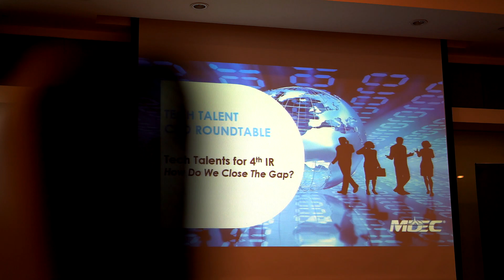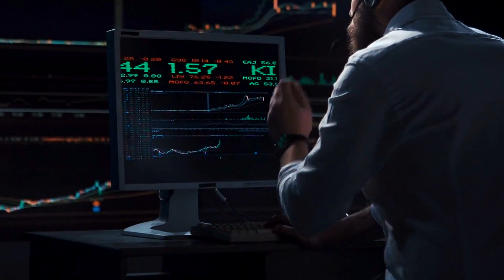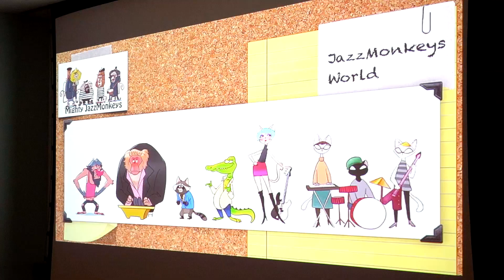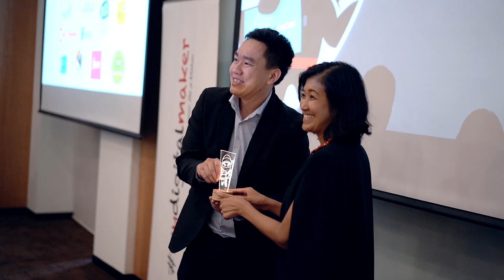MDEC Tech Talent CEO Roundtable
Watch the bits and pieces of Tech Talent CEO Roundtable featuring our CEO, Surina Shukri and many more.